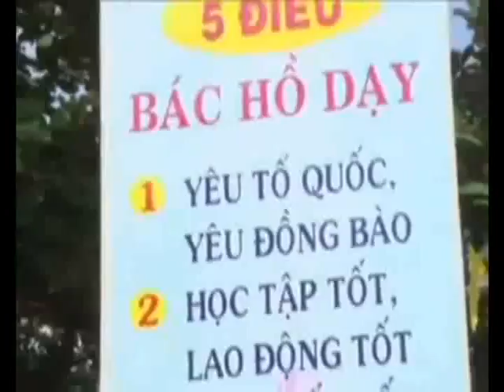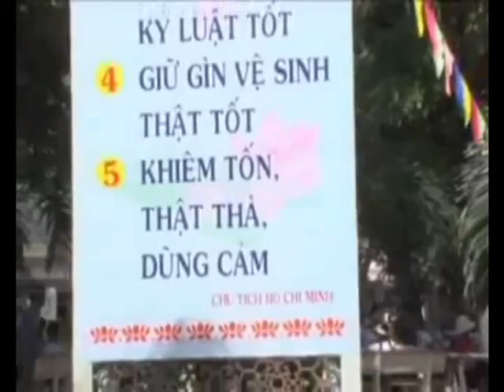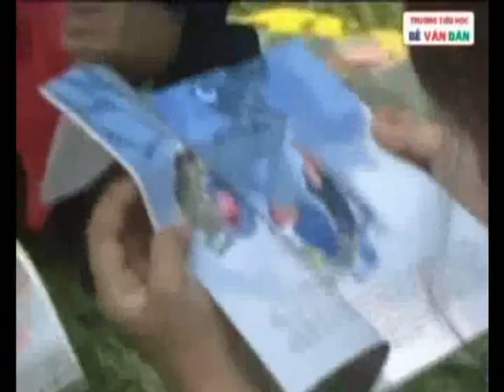Bay cao tiếng hát ước mơ - Various Artists